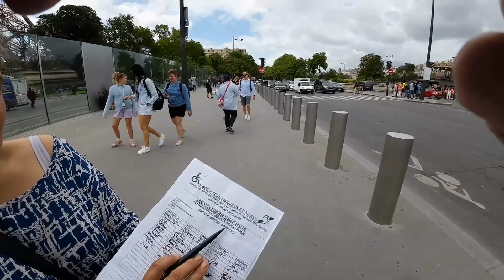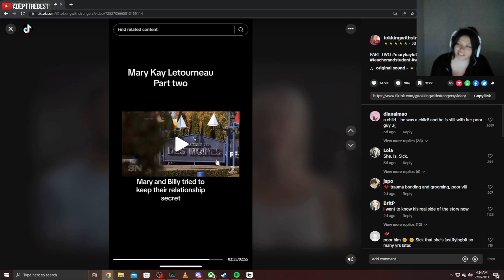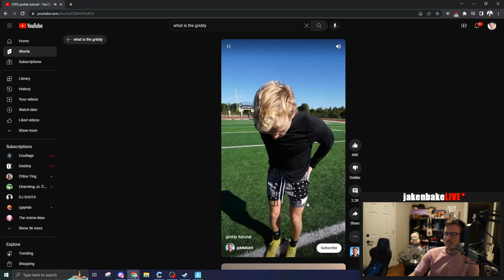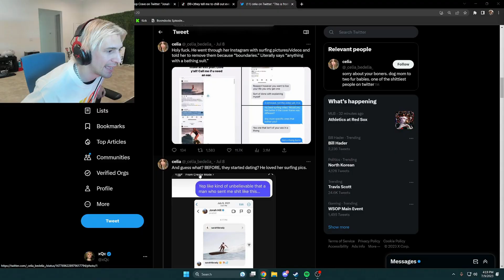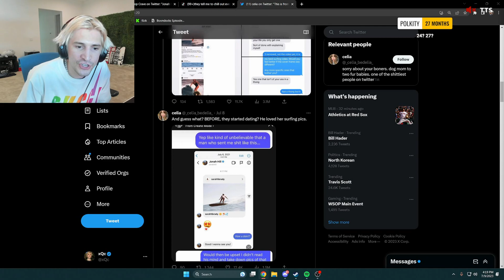[IRL] PARIS 🇫🇷 Riots in the streets? | Paris, France | jaystreazy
Just Chatting Most Viewed Twitch Clips of Today. Highlights, best plays, best moments and funny streamer interactions.Pro player or popular streamer here you can find daily content of whats been happening on Twitch.

If one of these clips is yours and you dont want the clip showed in this video and would like it to be removed